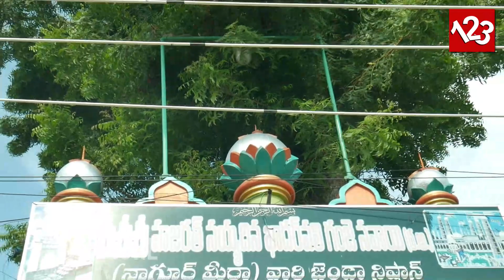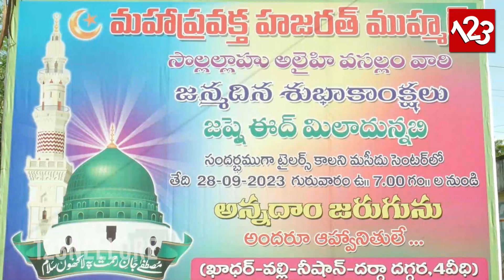హజరత్ ఖాదర్వలి నిషన్ దర్గా ఆధ్వర్యంలో మహమ్మద్ ప్రవక్త జన్మదిన వేడుకల్లో అన్నదానం